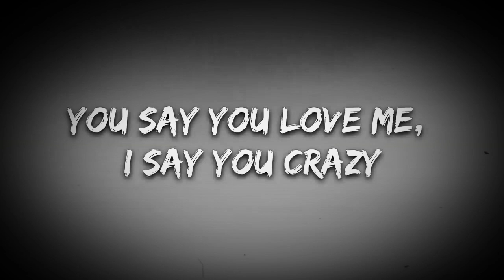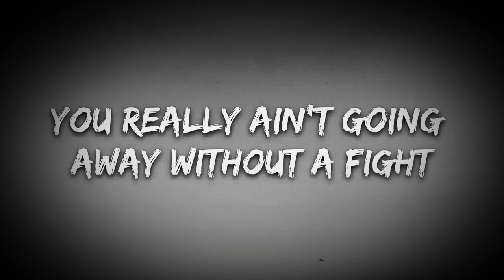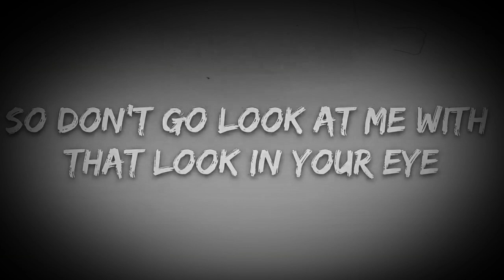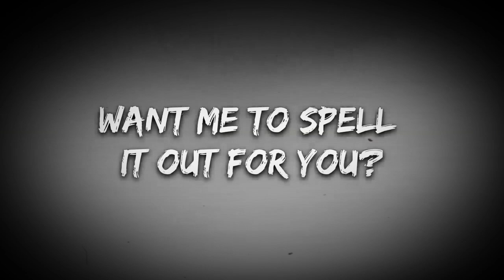FRIENDS - Marshmallo & Anne - marie song lyrics